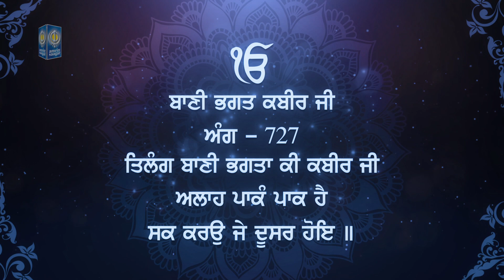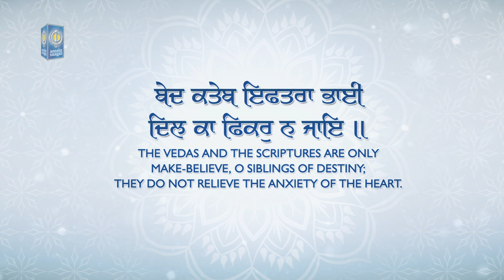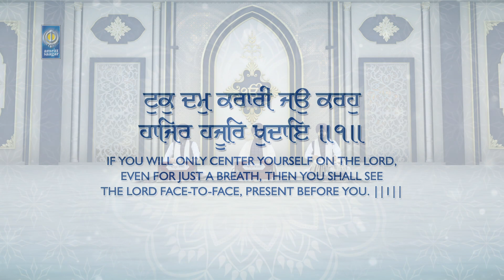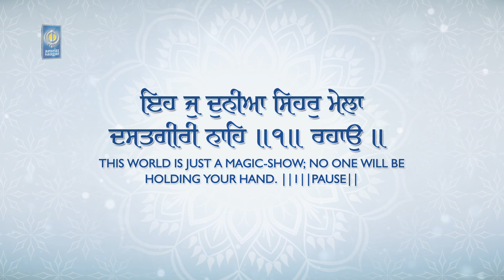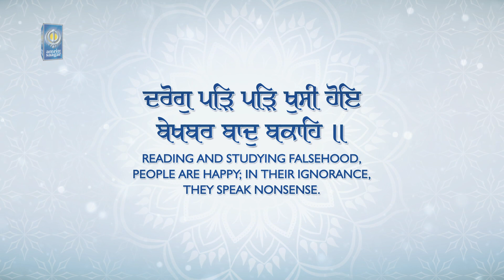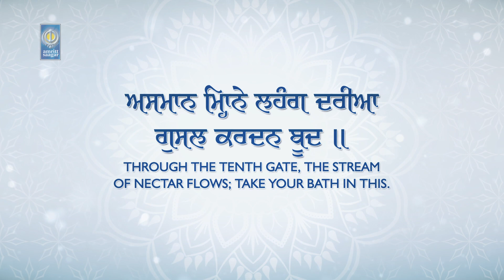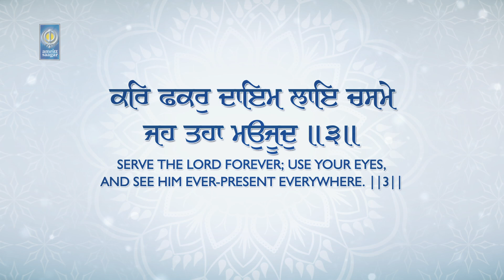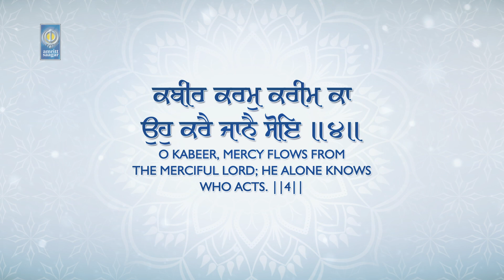Alaah Paakan Paak Hai - Bhai Mohinderjeet Singh Khalsa - Shabad Gurbani Kirtan - Amritt Saagar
Tilang Baani Bhagata Ki Kabir Ji
Ik Onkar Satgur Prasad II
Bed Kateb Iftra Bhai Dil Ka Fikar Na Jae II
Tuk Dam Karaari Jau Karhu Hajir Hajoor Khudae II1II
Bande Khoj Dil Har Roj Na Fir Pareshani Mahe II
Eh Jo Dunia Sehar Mela Dastgiri Nahe  II1II Rahao II
Darog Parh Parh Khushi Hoe Bekhabar Baad Bakaahe II
Hak Sach Khaalak Khalak Daria Gusal Kardan Bood II
Kar Fakar Daem Lae Chashme Jeh Tahaa Maujood  II3II
Alaah Paakan Paak Hai Shak Karau Je Doosar Hoe II
Kabeeri Karam Kareem Ka Oh Karai Janai Soe II4II1II

Ragi - Bhai Mohinderjeet Singh Khalsa ( 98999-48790 )

Album - Shahe Shahenshah Gur Gobind Singh